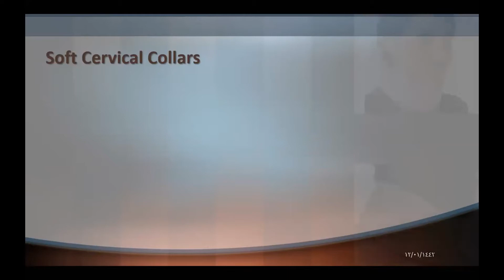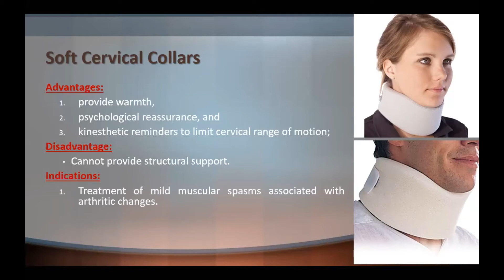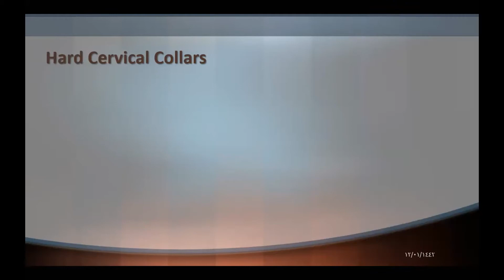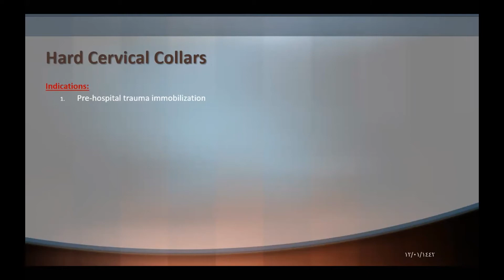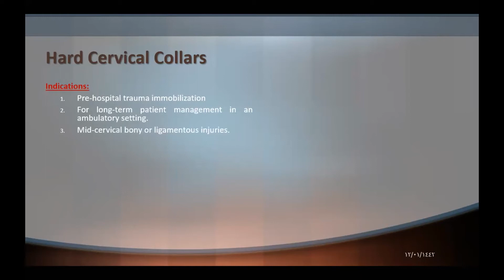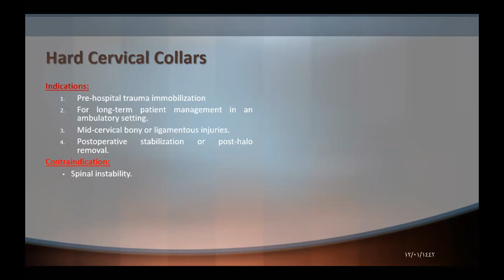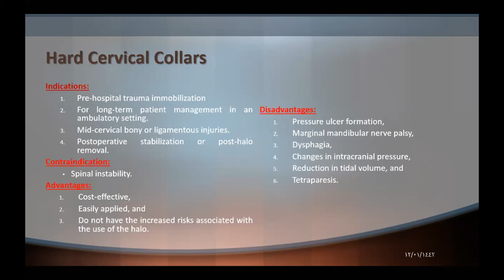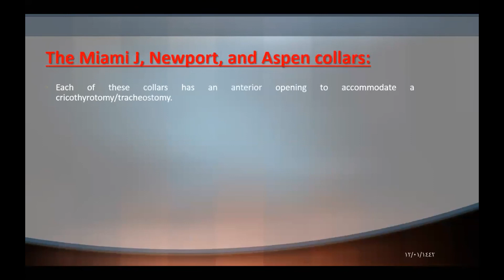Rheumatology Extracts 24} Cervical Collars and Orthotics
رابط المحاضرات كاملة من هنا